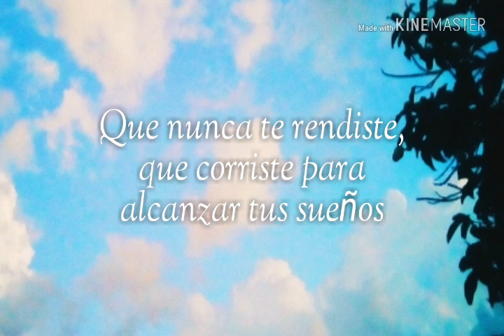Alza tu voz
Compra mi libro